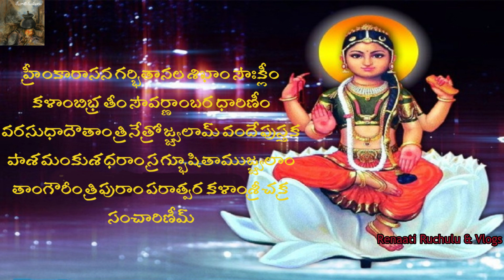దేవి నవరాత్రులు బ్రహ్మచారిణీ, బాల త్రిపుర సుందరీ Navratri Day 2 - Brahmcharini Bala Tripura Sundari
దేవి నవరాత్రులు రెండవ రోజు - బ్రహ్మచారిణీ , బాల త్రిపుర సుందరీ | Devi Navratri Day 2 - Brahmcharini and Bala Tripura Sundari Devi